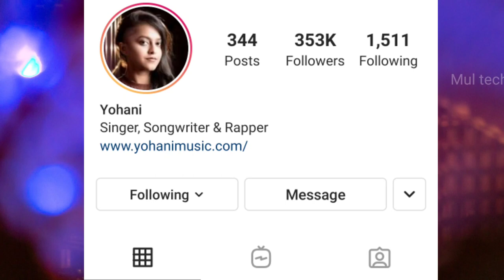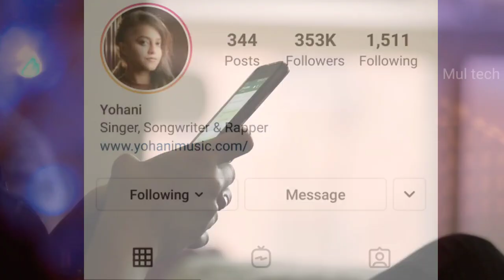Yohani De Silva (Manike Mage Hithe) Biography, Lifestyle, Age, Yohani, Family @YohaniMusic | Mul Tech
Yohani De Silva (Manike Mage Hithe) Biography, Lifestyle, Age, Boyfriend, Yohani, Family @YohaniMusic  | Mul Tech

video topic:-
manike mage hithe biography
manike mage hithe yohan biography
manike mage hithe lifestyle
manike mage hithe life story
manike mage hithe singer lifestyle
manike mage hithe real life
manike mage hithe
manike mage hithe reaction
yohani lifestyle in hindi
yohani lifestyle
yohani lifestyle in malayalam
yohani lifestyle in english
yohani lifestyle 2021
yohani lifestyle age
yohani lifestyle in tamil
yohani lifestyle in telugu
yohani biography
yohani biography in english
yohani biography in hindi
yohani biography malayalam
yohani singer biography
yohani biography in
yohani songs
yohani interview
yohani de silva interview
yohani de silva song manike mage hithe manike mage hithe
manike mage hithe tamil version
manike mage hithe hindi version
manike mage hithe telugu version
yohani lifestyle
yohani biography
yohani boyfriend
yohani family
yohani education
yohani story
yohani biodata
yohani Wiki
yohani manike mage hithe
yohani manike mage hithe tamil
yohani de silva biography
yohani de silva age
yohani de silva lifestyle
yohani de silva family
manike mage hithe
manike mage hithe hindi
mage hithe
manike mage hithe original song
manike
manike mage hithe tamil
manike mage hithe cover
manike mage hithe hindi song
manike mage hithe hindi rap version
manike mage hithe song
manike mage hithe remix
manike mage hithe yohani
manike mage hithe bengali
manike mage hithe original
manike mage hithe cover song
mage
yohani de silva songs
yohani de silva family photos
yohani de silva manike mage hithe song
yohani de silva hindi songs
yohani de silva songs tamil
yohani de silva whatsapp status
yohani de silva all songs
yohani rap song
yohani tamil song
yohani hindi songs
manike mage hithe tiktok
manike mage hithe india
manike mage hithe lyrics
manike mage hithe
manike mage hithe status
manike mage hithe
manike mage hithe amitabh bachchan
yohani lifestyle
manike mage hithe singer
manike mage hithe
manike mage